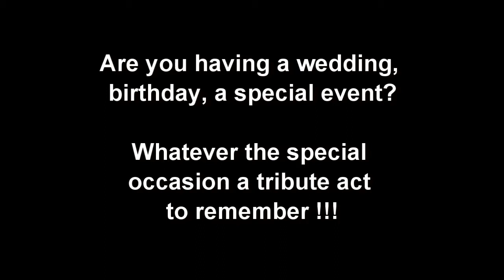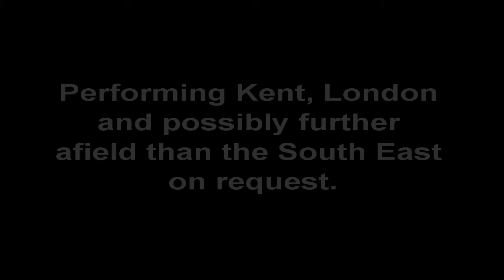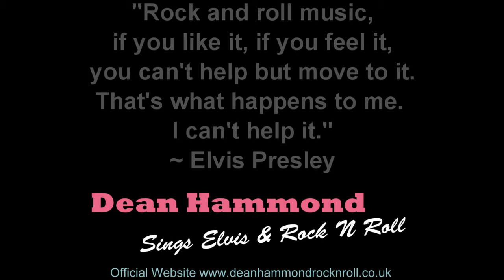Dean Hammond Rock N Roll Promotional Video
Dean Hammond offers an Elvis Tribute and Rock ‘n’ Roll act for whatever occasion you require. He can do a full evening of Elvis covering the whole spectrum from the 50s, 60s and 70s with a variety of costumes. Southeast, Kent, London.